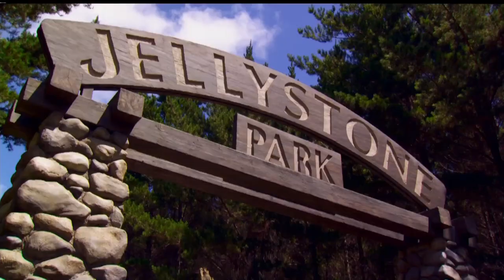True Film HD (CH.112) - Yogi Bear 3D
นายกเทศมนตรี ไมเยอร์ บราวน์ จึงตัดสินใจที่จะปิดกิจการ Jellystone Park และขายที่ทิ้งจึงทำให้ทุกครอบครัวจะไม่สามารถใช้เวลาอยู่ร่วมกับธรรมชาติอันสวยสดงดงามที่อยู่บริเวณรั้วนอกบ้านได้
ออกอากาศ 24 มีนาคม 2557 เวลา 20:00 - 21:30 น. ทาง True Film HD (CH.112)